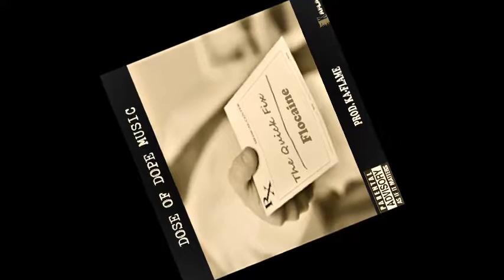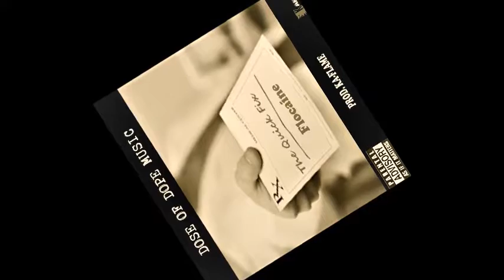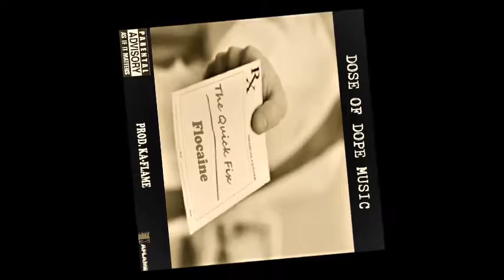19.Dose of Dope Music - Prod. Ka-Flame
"Art'Form of the Artistic Artist"

Track # 19 on my album - is titled "Dose of Dope Music" and its Produced by Ka-Flame

A song where the vibe of the beat was just right for me to drop a dope flow on - and thats what I ended up doing - its kind of like a filler track - something that just adds some more flavor to the album - consider it an intermission if you will ^_^...still I delivered some cold bars on this one as well...my mind state was just to go in and kick some smooth shit for the listeners all the while taking aim at the haters and so called competition.